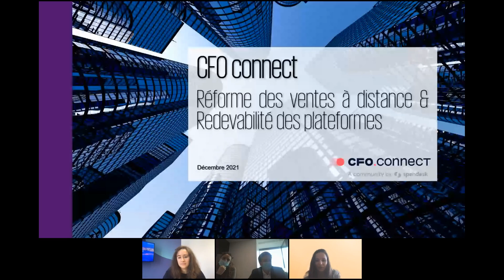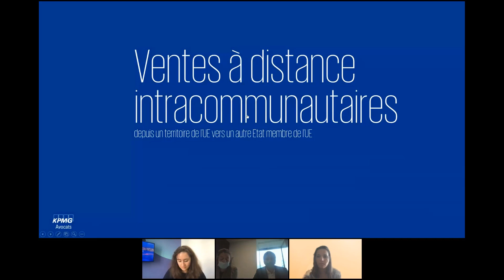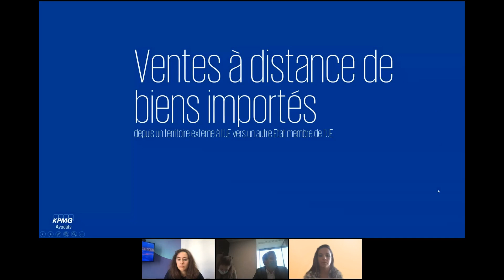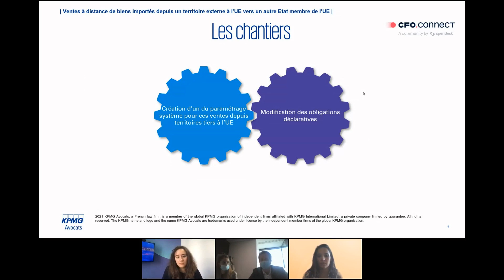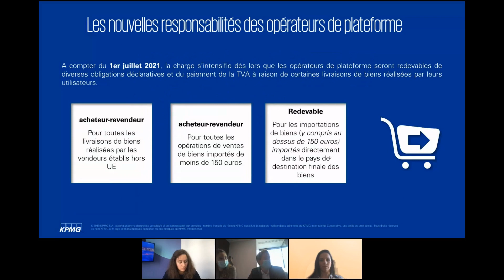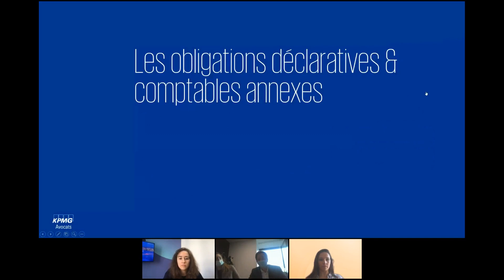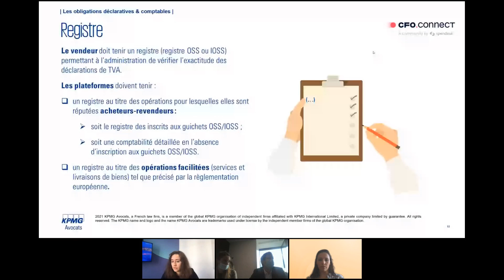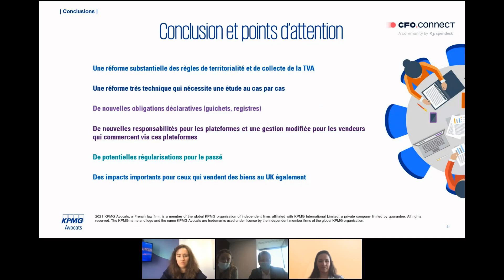Atelier Juridique: L'impact de la nouvelle réforme du commerce électronique pour votre entreprise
A compter du 1er juillet 2021, les règles en matière de TVA applicable aux opérations de commerce électronique ont été modifiées sensiblement. Cette réforme a bouleversé les régimes d’imposition des opérations et a instauré deux guichets facilitant les obligations déclaratives des contribuables.

Le 2 décembre 2021, CFO Connect a organisé un webinar avec trois experts de KPMG Avocats: Grégoire Person, Clémence D’acremont et Anne-Laure Benoist.

Nos speakers ont livré leur expertise pour présenté les points les plus importants de cette réforme.

Quelques thèmes abordés :

- S’adapter et anticiper toutes les implications de ces réformes
- Se préparer à toute remise en cause des régimes appliqués
- Identifier les incidences et chantiers pour vos activités (collecte de données, nouvelles règles de territorialité, redevable de la TVA, intérêts des guichets, etc.)

CFO Connect est une communauté de décideurs financiers qui partagent les mêmes challenges et souhaitent échanger sur leurs problématiques. Meetups réguliers, groupe exclusif slack, contenu éducatif… nous leur offrons les ressources et le réseau pour les accompagner au quotidien.